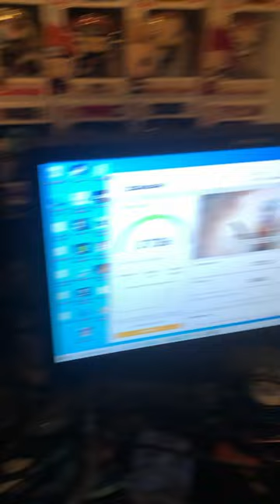i put some DODGY power adapters in a PC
a fun tech pc short :D